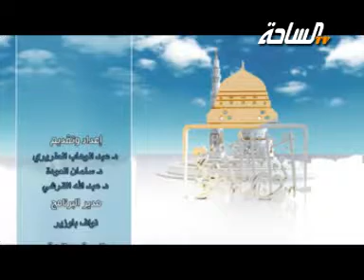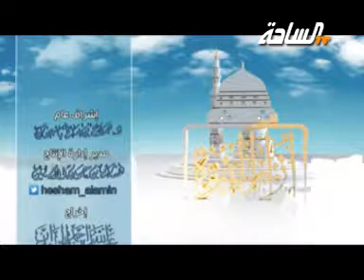أنوار النبوة ح5 د.عبدالوهاب الطريري د. سلمان العودة د.عبدالله القرشي